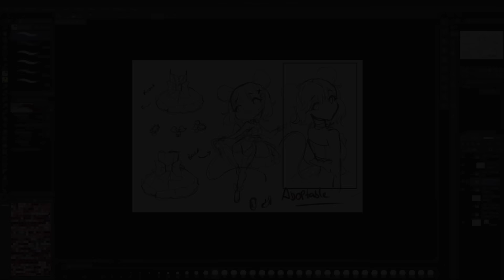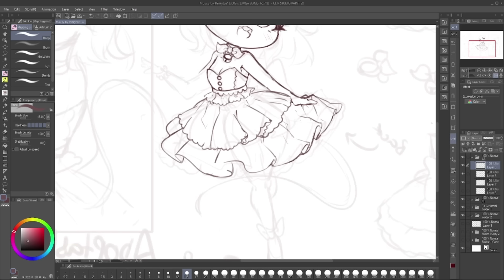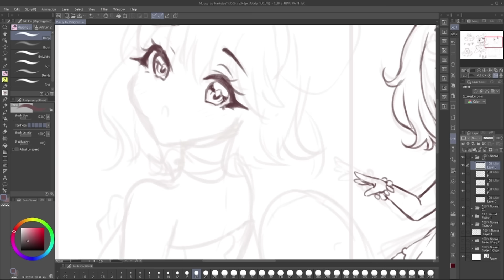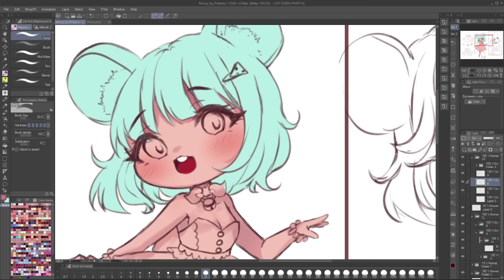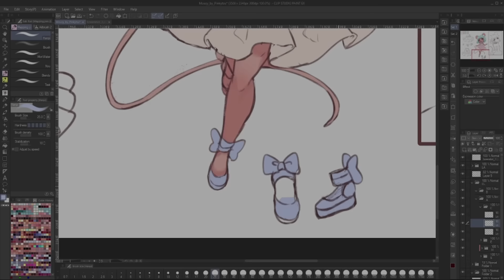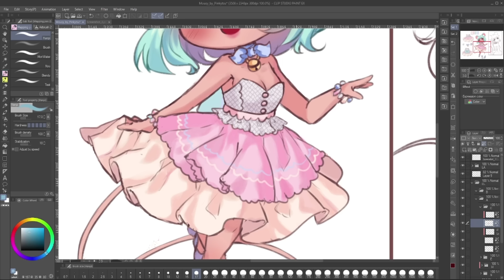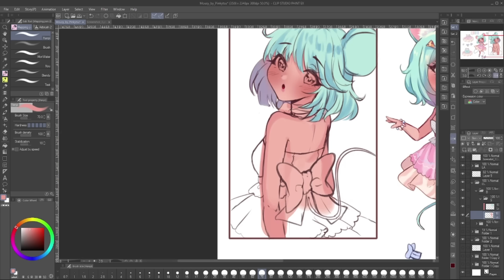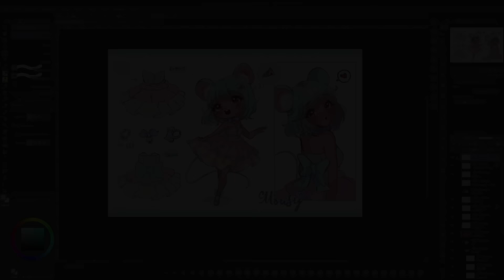【SpeedPaint】Mousy Design | Clip Studio Paint | Illustration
The character belongs to ➜ Happy-Nyan